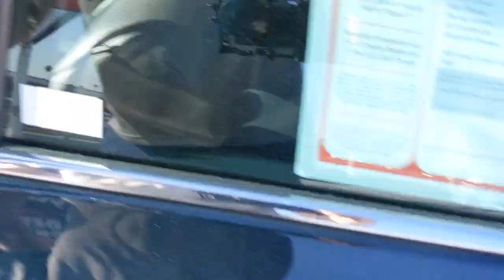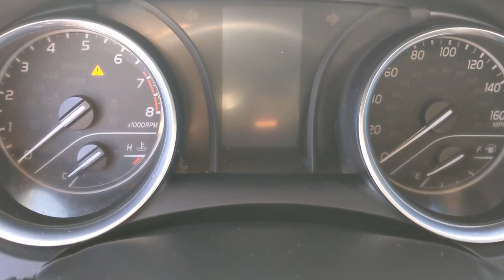2020 Toyota Camry Orange County, Garden Grove, Westminster, Santa Ana, Anaheim, CA T920228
Galactic Aqua Mica Used 2020 Toyota Camry available in Garden Grove, California at Toyota Place. Servicing the Orange County, Garden Grove, Westminster, Santa Ana, Anaheim, CA area.

Toyota Place
9670 Trask Ave